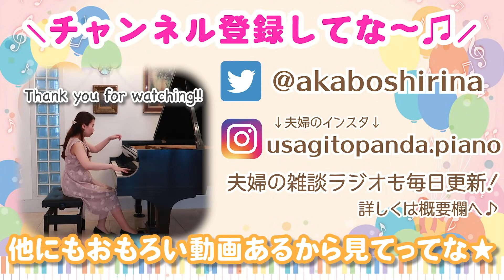【爆笑】妻ならどっちが夫の演奏かを聴き分けられるはず⁉検証したら予想外の結末ｗｗｗ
なわっち本当にありがとうございました(^^)/
仙台へ行かれる際はぜひ仙台フィルの公演へ♪

♪EDの曲はショパン：練習曲op.10-5「黒鍵」です🎹

✬過去動画は再生リストにまとめてあるから要CHECK😉！！

おもろい動画を日々アップして

【ドッキリ】妻がめっちゃ頑張って作ったけど絶対にいらん物をもらったら夫はどんな反応をする？！【検証】

撮影機材
Sony : ZV-1
iPhone 11
Osmo mobile 3